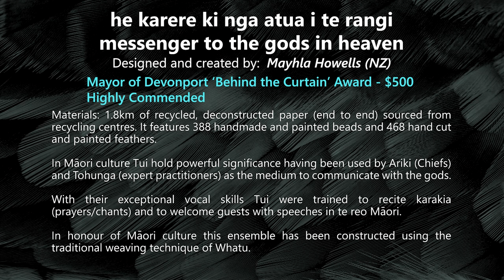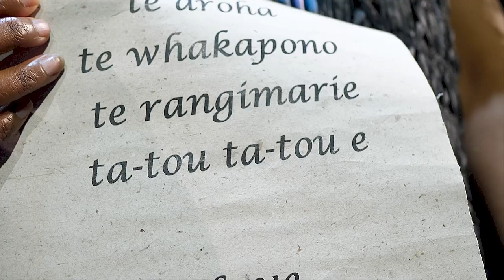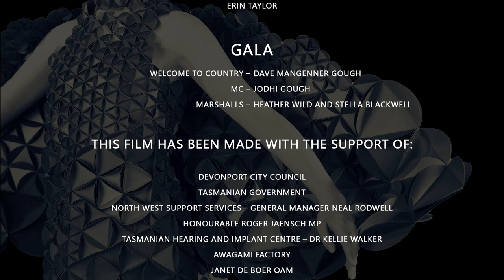2022 Paper on Skin - Howells, M. he karere ki nga atua i te rangi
WINNER – Mayor of Devonport ‘Behind the Curtain’ award $500
Highly Commended

Mayhla is a contemporary weaver and her life is immersed in her creative pursuits. The use of sustainable and repurposed materials features strongly in her practice.

'he karere ki nga atua i te rangi' – 'messenger to the gods in heaven' is inspired by Mayhla’s love of Tui. In Maori culture Tui hold powerful significance having been used by Ariki (chiefs) and Tohunga (expert practitioners) as the medium to communicate with the Gods.

With their exceptional vocalisation skills Tui were trained to recite karakia (prayers/chants), and also to welcome guests with speeches, in te reo Maori.

In honour of Maori culture this ensemble has been constructed using the traditional weaving technique of Whatu, including mawhitwhiti. The individual whenu (warp) are woven together with the aho (weft) using a double ply finger weaving method to fabricate the body and wings, simultaneously adding the handmade feathers.

Taking around 600 hours to create, the piece is made from 1.8km of recycled, deconstructed paper (end to end) sourced from recycling centres. It features 388 handmade and painted beads and 468 hand cut and painted feathers.

Model: Maduka Nelangi Wehella, En Vogue Modelling Agency and Events

More information via paperonskin.com – see links to ‘Individual Clips’